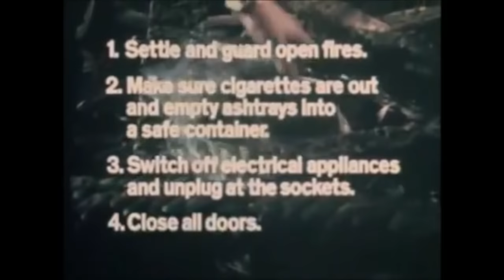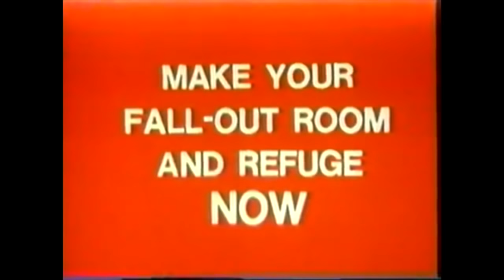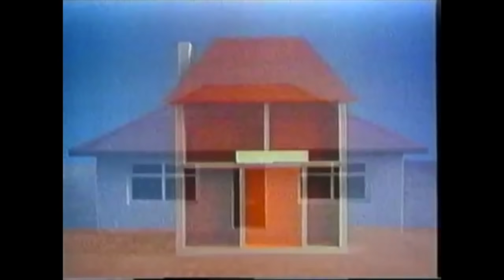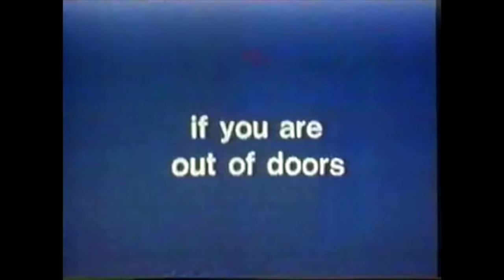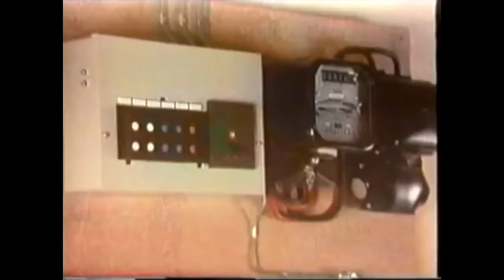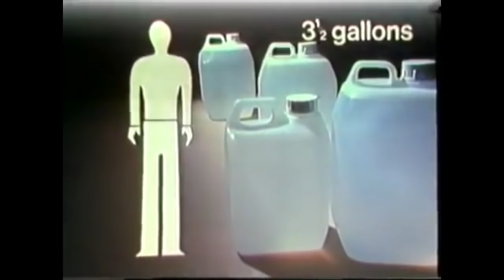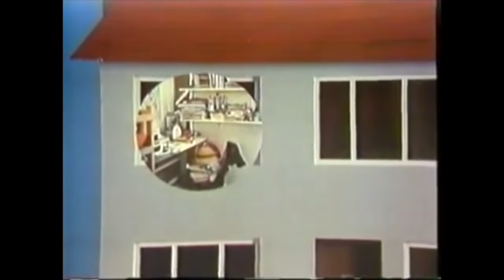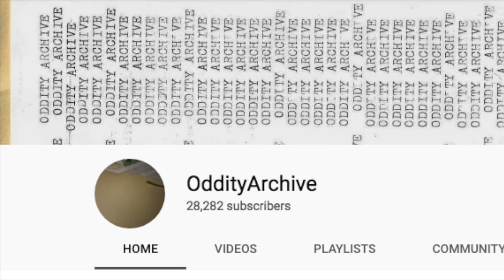Protect and Survive - Video Scaries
Welcome to Video Scaries... Episode 12

And for this episode we take a look at the prominent string of public information films that warned us Brits all about the threat of nuclear war... its Protect and Survive.